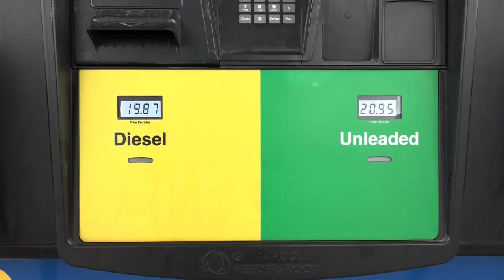09 04 2022 Nieuwe pompprijzen per vandaag gehanteerd